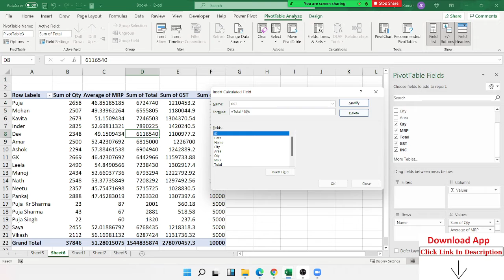Create and edit pivot tables